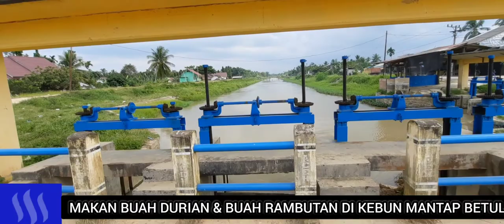Beginilah Ciri Buah Durian Yg Enak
Belah duren langsung di kebunnya
panen buah rambutan
Beginilah ciri buah durian yang enak